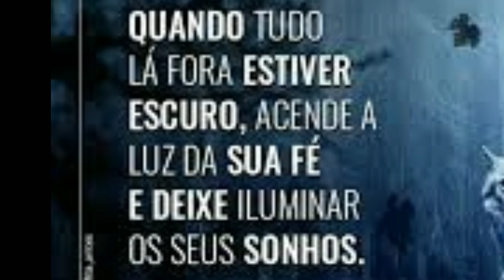Os Ilias de Natura --- | Ilia Secreto| Ilia Tradicional| Ilia Dual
Hoje trago pra vcs meus perfumes Ilias de Natura.